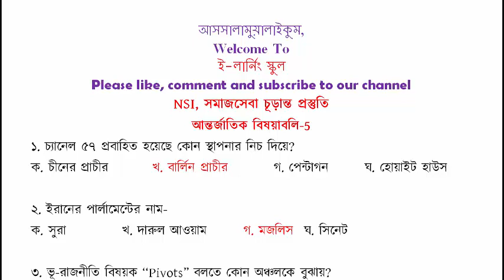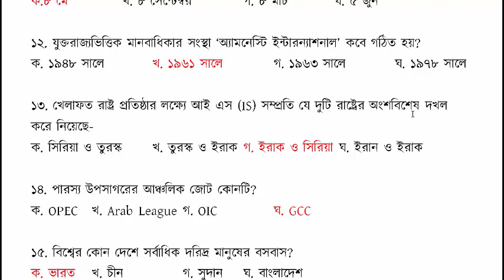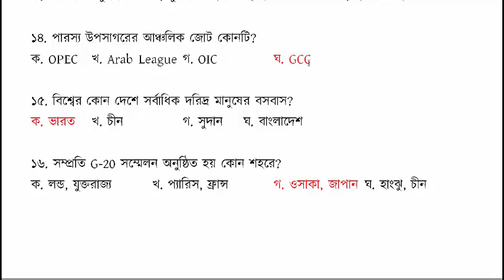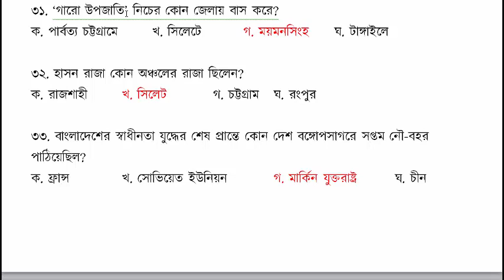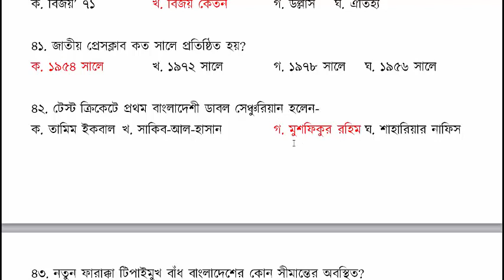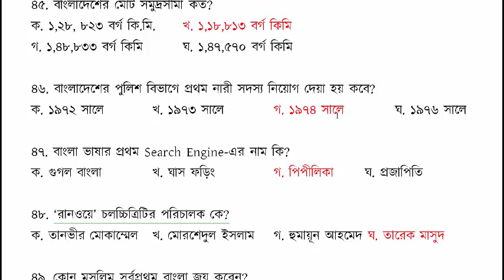NSI, সমাজসেবা অধিদপ্তরের ইউনিয়ন সমাজকর্মী নিয়োগ পরীক্ষার সাধারন জ্ঞান প্রস্তুতি পর্ব -০৫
বাংলাদেশ সরকারি কর্ম কমিশন- ব্যক্তিগত কর্মকর্তা MCQ Math Solution (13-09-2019). E-learning School

You can get support in the various fields:

1. Bank Job Preparation.
2. BCS and other PSC exam preparation.
3. Primary recruitment exam preparation.
4. NTRCA preparation.
5. Other job preparation.
6. University Admission preparation.
7.Admission preparation for EMBA(FBS), MBA(IBA), MBA(BUP), JU and other Universities.